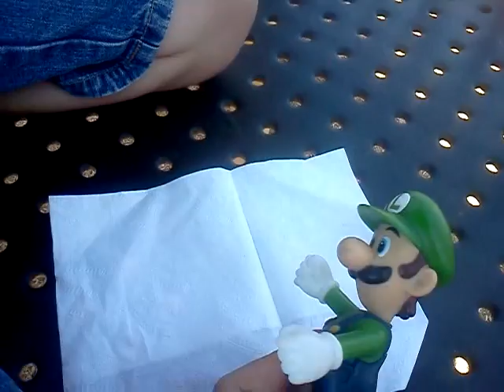Mario's Epic Treasure Map Adventure: part 1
Mario and Luigi fight robots and get a treasure map.